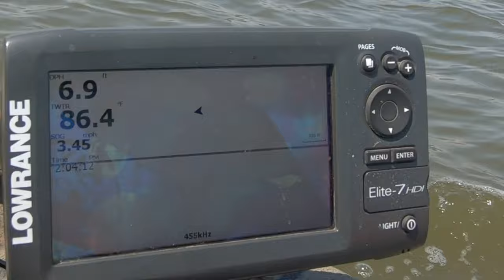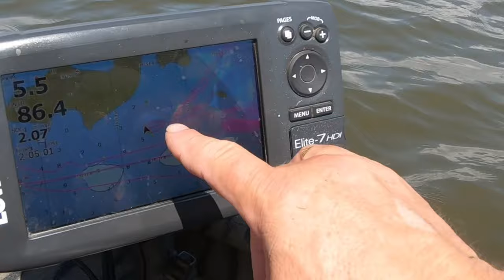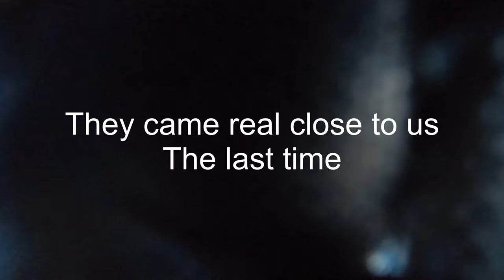Blue Crab Crabbing: Maryland Bushel of crabs in 3 hours with trotline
we love our crabs! went out for a afternoon crabbing trip. the weather was hot but beautiful. had a thunder storm come real close. to close for comfort. took our 1200ft trotline baited with chicken necks. being out on the water with the wife and family. can make great memories.